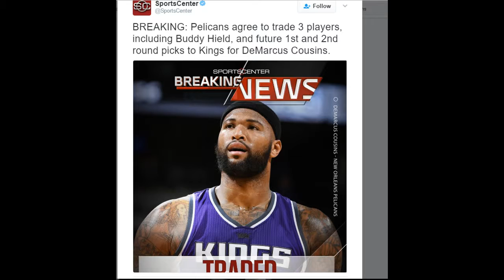DEMARCUS COUSINS TO THE PELICANS?!!?! my thoughts